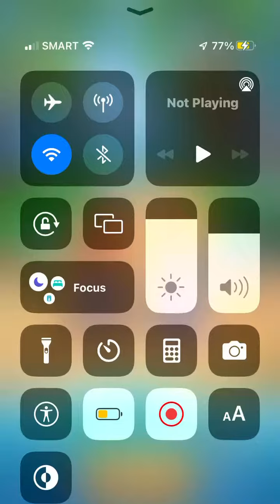How to defeat Frosty Geary in Temple Ruins on Crash Bandicoot: On the Run!